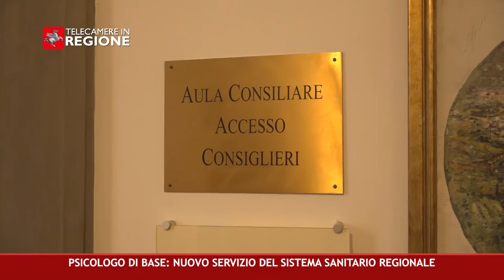CANALE 50 P 38 18 11 2022